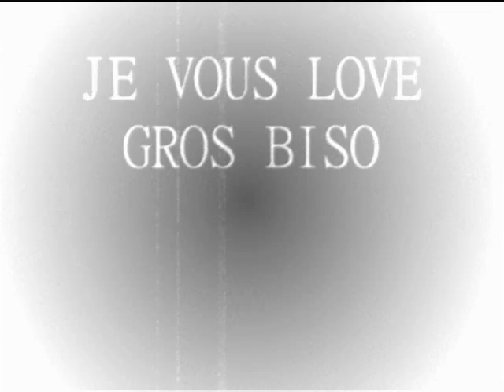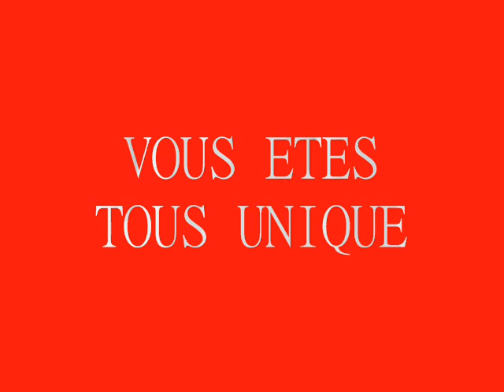je vous aimes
vous etes tous unique